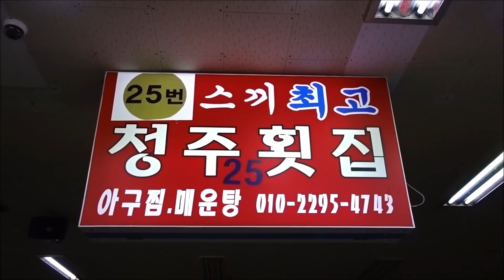군산 농어 회뜨기, 피조개 Korean Seafood in Gunsan/sea bass, Bloody clam [맛있겠다 Yummy]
*군산수산물종합센터
-주소 : 전라북도 군산시 내항2길 216
            (전라북도 군산시 금동 57-4 )

*General Center for Gunsan Marine Products
- Address: 216 Naehang 2-gil, Gunsan, Jeollabuk-do
 (Gum-dong 57-4), Gunsan, Jeollabuk-do

*25번 청주횟집(스끼최고)
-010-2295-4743